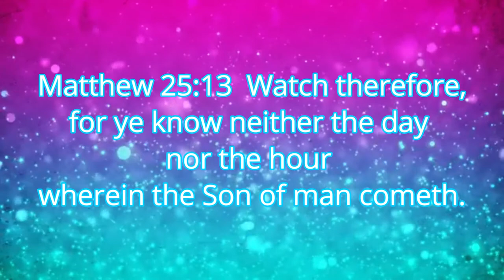Will You Be Ready When Jesus Comes Discovery Kids Dammam1